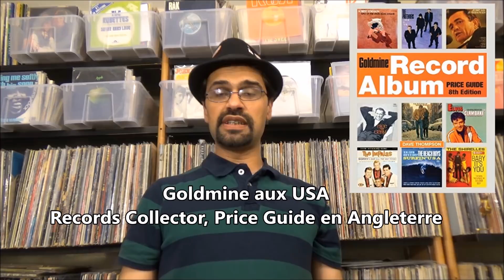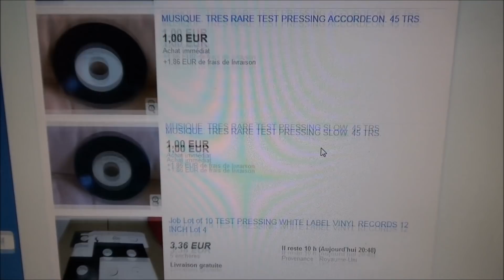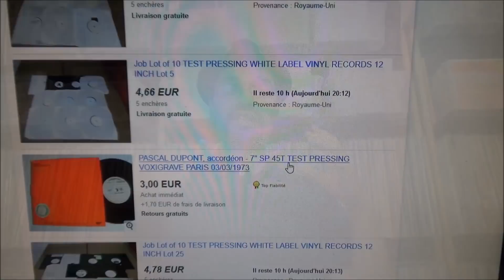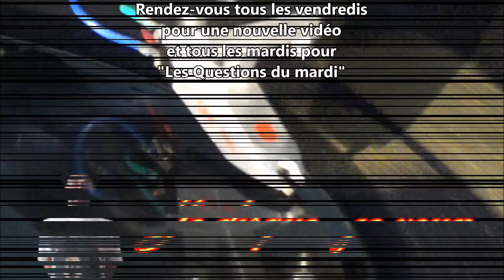#56 Cinq idées recues sur le vinyle #2 - Je disque je veux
Les pressages vinyles actuels ne sont que des CD mis sur vinyles ?
La collection de vinyles est-elle un truc de mecs?
Un disque plus épais (180gr) sonne t'il mieux?
Existe t'il une cotation pour chaque vinyle ?
Un promotionnel, disque dédicacé ou test pressing a t'il forcement plus de valeur ?
Voila cinq nouvelles idées reçus que l'on peut lire ou entendre souvent ! Sont-elles entièrement exactes ?